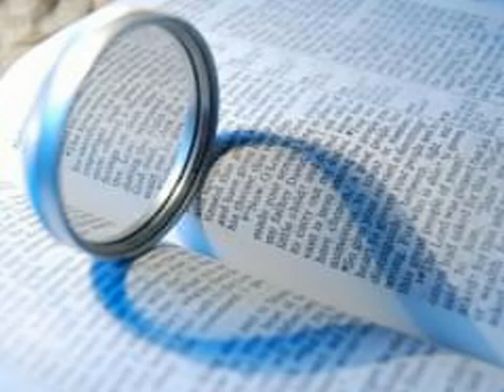Auf Einmal - Tarzan